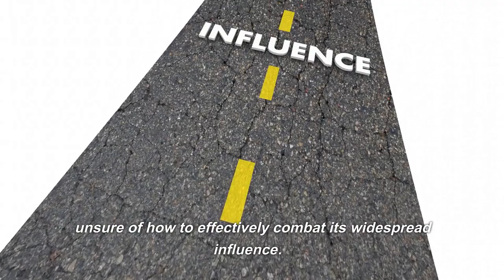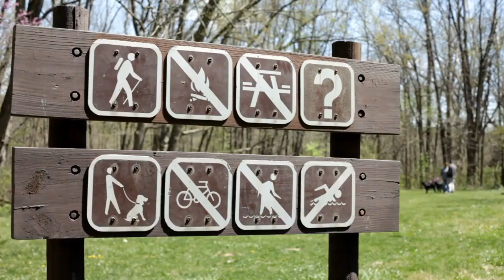Supercharge Vocabulary Skills: The Speedy English Method Day 1 |Learn English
|Learn English |English Vocabulary |English Language Learning |learning English fast |english learning videos for speaking English |

In this video, we introduce a unique method "The Speedy English Method" to learn English vocabulary in a speedy and efficient way. The Clarify Program is a project supported by KINGACADEMIC that aims to enhance your ability to learn English vocabulary in an efficient way.  Our program is completely free and does not require any paid courses or subscriptions. You can find all the learning video in "The Speedy English Method" playlist. Following is guideline you should know how to use this video to train

Vocabulary:
1. Ubiquitous - （adj.） present or found everywhere -
2. Erudite - (adj.) having or showing extensive knowledge; learned -
3. Magnitude - （n.） the great size or extent of something -
4. Apathetic - （adj.） showing or feeling no interest， enthusiasm， or concern -
5. Auspicious - (adj.) conducive to success; favorable -
6. Sycophant - （n.） a person who acts obsequiously towards someone important in order to gain advantage -
7. Idiosyncrasy - （n.） a mode of behavior or way of thought peculiar to an individual -
8. Paradox - （n.） a seemingly absurd or self-contradictory statement or proposition that when investigated or explained may prove to be well founded or true -
9. Ostracize - （v.） exclude （someone） from a society or group -
10. Quandary - （n.） a state of perplexity or uncertainty over what to do in a difficult situation -
11. Reciprocal - （adj.） given， felt， or done in return -
12. Disseminate - （v.） spread or disperse （something， especially information） widely -
13. Gregarious - (adj.) (of a person) fond of company; sociable -
14. Enigmatic - (adj.) difficult to interpret or understand; mysterious -
15. Inscrutable - （adj.） impossible to understand or interpret -
16. Myriad - （adj.） countless or extremely great in number -
17. Pedantic - （adj.） excessively concerned with minor details or rules -
18. Ubiquity - （n.） the fact of appearing everywhere or of being very common -
19. Furtiveness - （n.） a secretive or stealthy manner -
20. Incongruity - （n.） the state of being incongruous or out of keeping -
21. Magnanimity - (n.) the fact or condition of being magnanimous; generosity -
22. Ambiguity - (n.) the quality of being open to more than one interpretation; inexactness -
23. Benign - (adj.) gentle; kindly -
24. Malignant - (adj.) malevolent; spiteful -
25. Perfunctoriness - (n.) the quality of being perfunctory; routine， unthinking performance -
26. Garrulousness - （n.） the quality of being excessively talkative， especially on trivial matters -

Video Article:
The Ubiquitous Nature of Apathy
Apathy is a quandary of our times. It's everywhere - in our homes, in our workplaces, and in our communities. Apathetic individuals seem to have infiltrated every corner of our society, from the highest echelons of power to the lowest rungs of society.

Despite the magnitude of this issue, there seems to be a certain level of apathy when it comes to addressing the problem. Those who are erudite enough to recognize the negative impact of apathy often find themselves at a loss, unsure of how to effectively combat its widespread influence.

One of the most insidious aspects of apathy is its ability to ostracize those who refuse to conform to its destructive ways. The sycophants who thrive in apathetic environments often create an insular, closed-off community, excluding anyone who doesn't share their views. This exclusion can lead to feelings of loneliness and exacerbate the already present sense of ennui that often plagues those who are disaffected.

Despite the overwhelming number of people who suffer from apathy, there are some auspicious signs that things might be changing. There has been a recent movement to disseminate information and knowledge about the harmful effects of apathy, in the hopes that people will become more aware of the insidious nature of this issue.

It is important to recognize that everyone has their own idiosyncrasies, but when those idiosyncrasies become toxic to society as a whole, it becomes a paradox. We must be gregarious and reciprocal in our efforts to combat apathy, understanding that we are all in this together.

While it may seem daunting to tackle such a ubiquitous issue, we must remember that every action we take, no matter how small, has the potential to create positive change. The more we can shine a light on the perniciousness of apathy, the more likely we are to bring about the kind of transformative change that can lead to a brighter, more illuminative future for all.